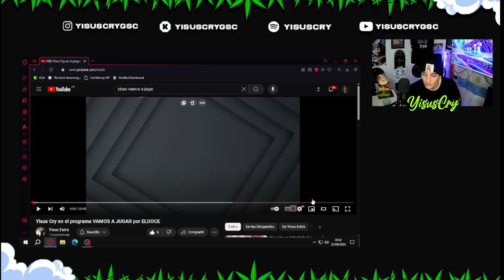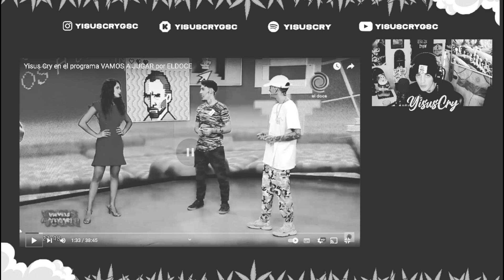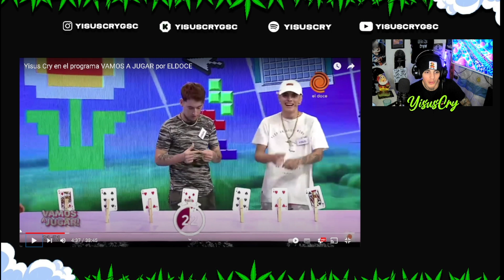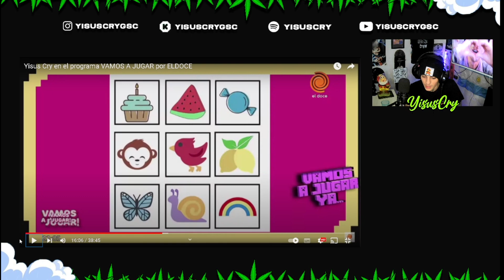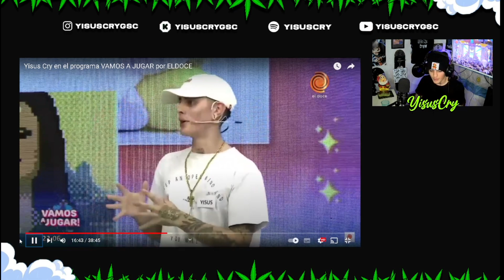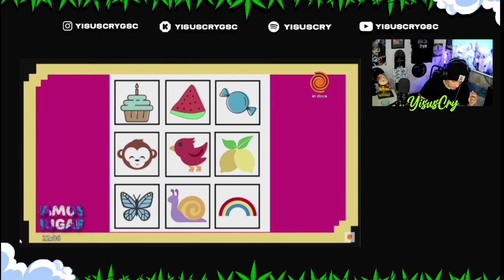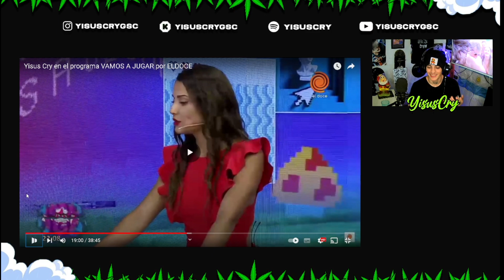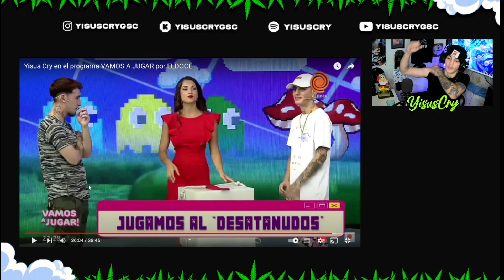REACCIONO a mi paso por "VAMOS A JUGAR" por EL DOCE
SIGANME EN KICK PARA NO PERDERSE LOS DIRECTOS...
(Cambie de plataforma para stremear)
Redes:
Yisus:

                                            GSC